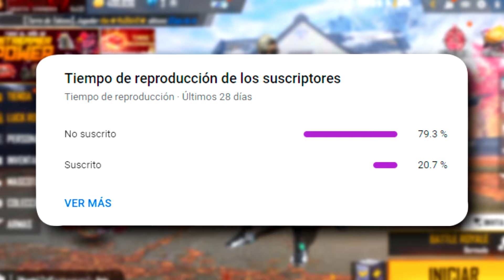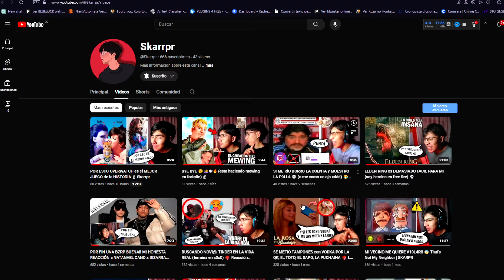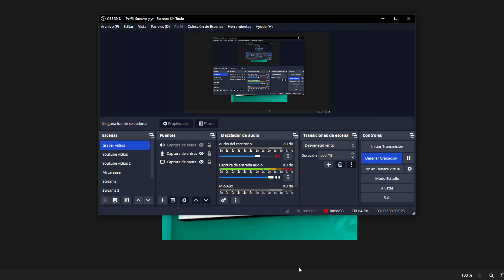YA SALIÓ! NUEVA AGENDA SEMANAL DE FREE FIRE YIN YANG 2.0 PASE BOOYAH NUEVOS PREMIOS GRATIS Y MAS🤯